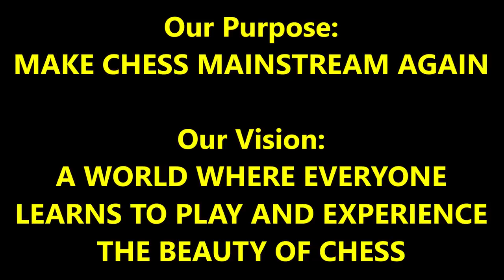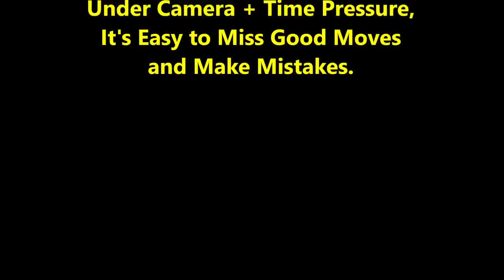This Brilliant Endgame Is A Masterpiece of Art! FM Mark The Duck vs Novice Noah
Will you see how it can be done???